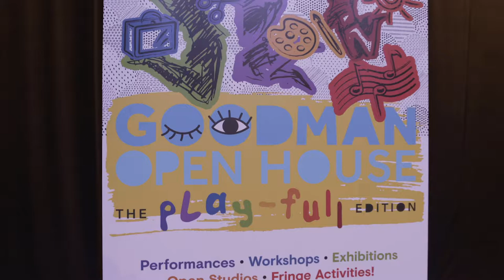Goodman Arts House Video Teaser RepTV